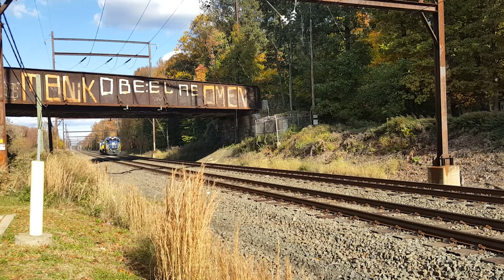K554 Septa Rail Train [11-3-21]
CSX power [CSX 8008/8873] from K554 travels light to Woodbourne from Summit where it dropped off the rail train for Septa. SPAX 52/70 are then seen traveling east to Summit to pick up the train and bring it back west.
Sit Back, Watch, Enjoy!